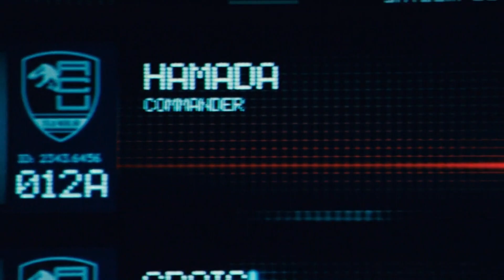Mutant dinosaur hunt fails | Jurassic World (2015)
On Isla Nublar, a grandiose park was created, which the late John Hammond so dreamed of. But now you won’t surprise anyone with the sight of a prehistoric creature, and the attendance of the park is gradually falling. To raise profits, the company that owns the park decides to tamper with the genetic code to create a completely new species of dinosaur called the Indominus Rex. But, unfortunately, they did not take into account the fact that it is better not to play with nature. In the end, the bred dinosaur turns out to be too smart, and what is most dangerous, he manages to break out of his enclosure ...

Ratings:          IMDb : 6.9 (654,394)
Release:         May 29 , 2015
Country:         USA
Director:         Colin Trevorrow
Genre:            Fantasy , Adventure , Action
Age:               16+
Cast Actors:   Chris Pratt , Bryce Dallas Howard , Nick Robinson , Ty Simpkins , Vincent D'Onofrio , Irrfan Khan , Omar Sy , B.D. Wong , Jake Johnson , Judy Greer and others